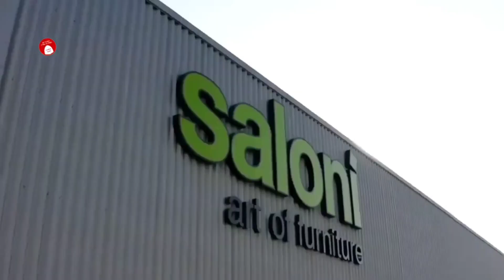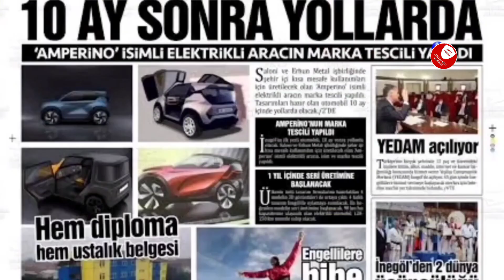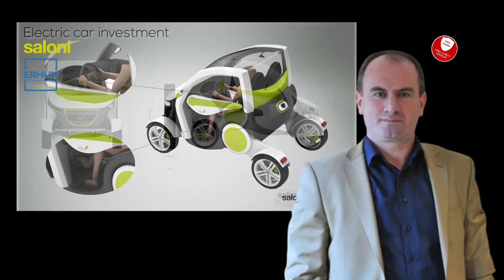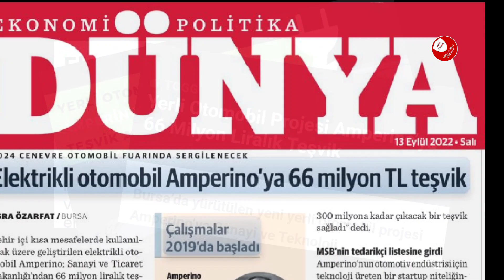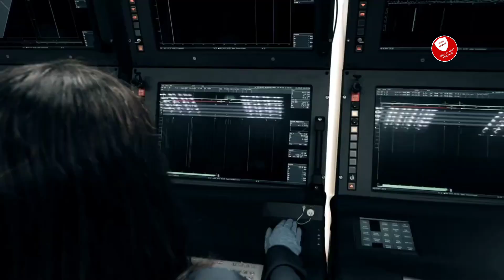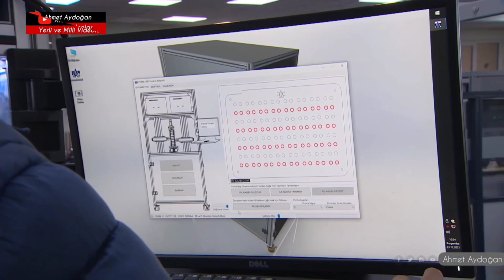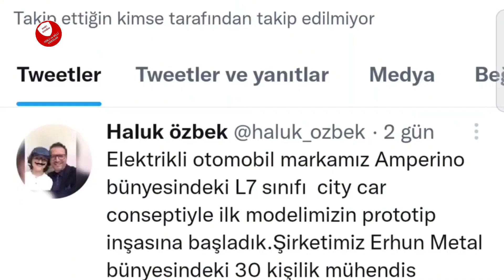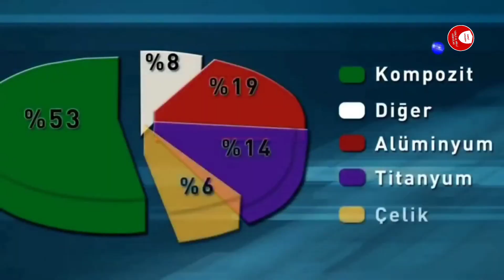Amperino elektrikli otomobil. Prototip modelinin ilk marş, ilk sürüşü İşte ilk görüntüler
Amperino elektrikli otomobil. Türkiye'nin otomobili TOGG'a Bursa İnegöl'den minik kardeş! Amperino 2024 Cenevre Otomobil Fuarı'nda sergilenecek ve 2025 yılında da ilk araç banttan indirilecek.

İnegöl'de Saloni Mobilya, Erhun Metal, Yol Mobilya, Lenova Mobilya, Orimak Makina ve İyon Mekatronik ortaklığında geliştirilen ve geçtiğimiz yıl kamuoyuna duyurulan elektrikli araç projesi Amperino'ya Sanayi ve Ticaret Bakanlığı'ndan destek geldi. Başlangıç olarak 66 milyon liralık verilen ucu açık teşvik 300 milyon TL'ye kadar çıkabilecek. Şehir içine uygun olarak tasarlanan elektrikli otomobil 90 kilometre hıza ulaşacak ve 150 kilometre menzile sahip olacak.

0:00 Amperino TOGG'a Bursa İnegöl'den minik kardeş!
0:22 Yakup Canseven açıklamaları
0:45 Amperino kimin? ortaklar kim?
1:07 Amperino teknik özellikleri
2:15 Bio Fiber çevreci otomobil
3:26 Gerçek Zamanlı İletişim Sistemi (GİS)
4:16 Havelsan, Roketsan ve Tübitak işbirliği
5:07 Aspilsan ile işbirliği
7:14 Haluk Özbek Amperino CEO